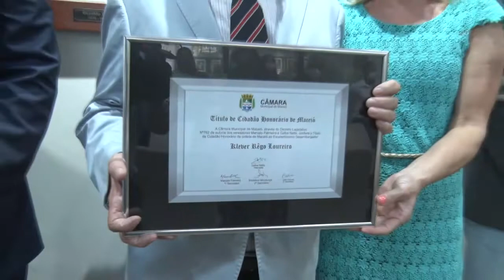Klever Loureiro recebe homenagem da Câmara de Vereadores de Maceió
Título de cidadão honorário foi concedido ao presidente do TJAL pelos relevantes serviços prestados aos maceioenses